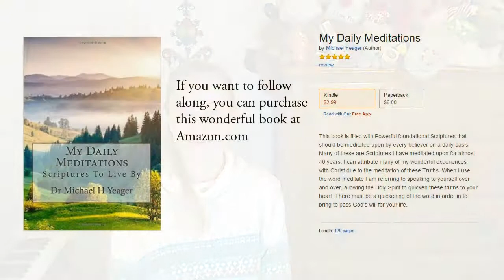Jeremiah 1:5 KJV - Faithfulness - Scripture Songs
Jeremiah 1:5 King James Version (KJV)
5 Before I formed thee in the belly I knew thee; and before thou camest forth out of the womb I sanctified thee, and I ordained thee a prophet unto the nations.